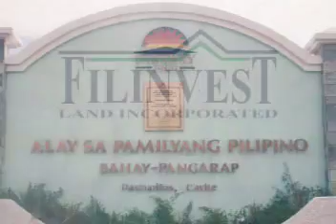Filinvest 50th Anniversary